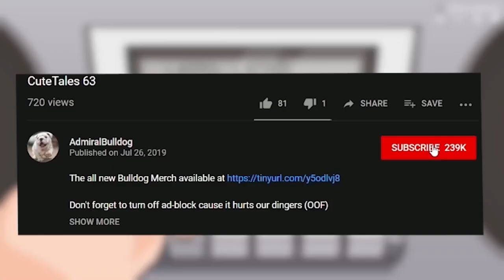Bulldog Enigma Just Wants To Have Fun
admiralbulldog, enigma, dota, funny dota moments, dota memes, enigma dota, enigma blackhole